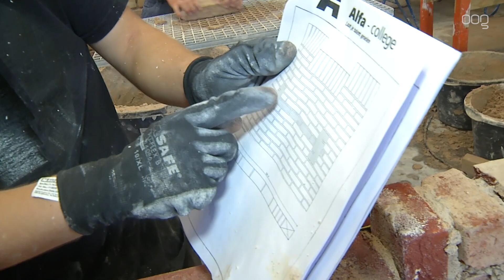“Het aantal jongeren dat timmerman wil worden neemt enorm toe”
Het aantal jongeren dat timmerman, metselaar of tegelzetter wil worden neemt toe. Dat blijkt uit cijfers van het Alfa-college. De groei is ook zo groot dat onlangs een nieuw gebouw betrokken werd.

Drie jaar geleden had het Alfa-college zo'n duizend studenten die een Beroeps Begeleidende Leerweg (BBL) volgen. Op dit moment zijn dit zo'n veertienhonderd. Vooral het aantal studenten dat kiest voor een studie in de Bouw- en Infra is enorm toegenomen. "En er is ook veel vraag naar deze mensen", zegt Dirk Veldman van het Alfa-college. "We zitten in het aardbevingsgebied, huizen moeten versterkt worden. Er wordt geschreeuwd om timmermannen en metselaars."

Sinds enkele weken is de opleiding verhuist naar een groter pand. "Voorheen zaten we in het gebouw aan de Admiraal de Ruyterlaan. Nu zitten we aan de Atoomweg waar we een groot gebouw hebben kunnen betrekken. Grootste voordeel is dat het pand erg hoog is waardoor we de ruimte hebben om constructies op te kunnen bouwen." De Bouw- en Infra-opleidingen duren gemiddeld twee jaar. "Je ziet tijdens de opleiding dat werkgevers al aan onze studenten beginnen te trekken, zo groot is de vraag."